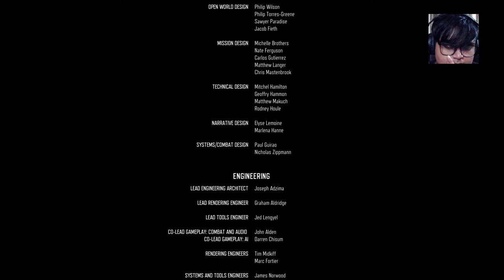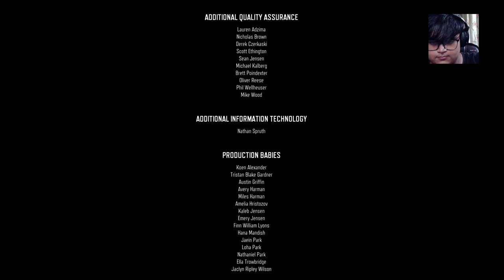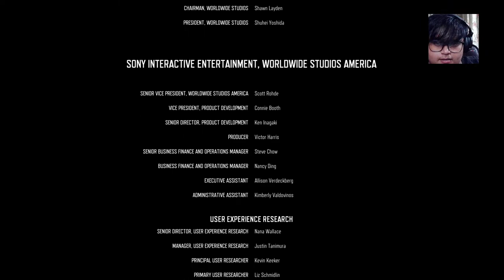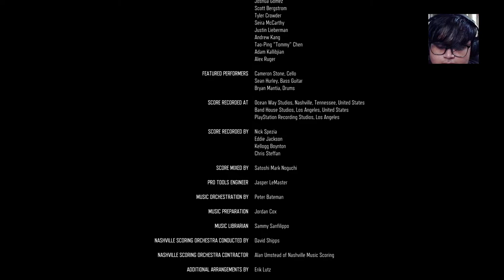Days Gone True Ending! Saw Mill Horde | Live Hindi Gameplay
Days Gone is a 2019 action-adventure video game developed by Bend Studio and published by Sony Interactive Entertainment. Days Gone is played from a third-person perspective in which the player can explore an open world environment. Days Gone was Bend Studio's first open-world project, its first original property since Syphon Filter (1999), and its first development project for home consoles after spending decades working on spinoff games for handheld consoles.